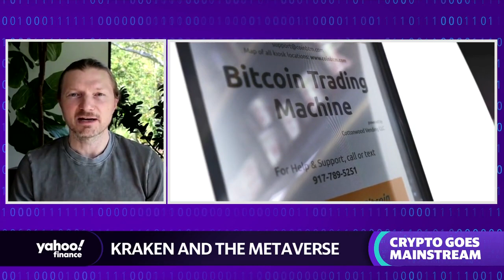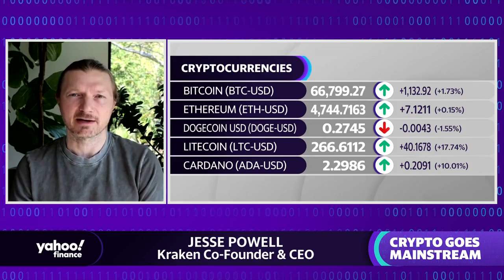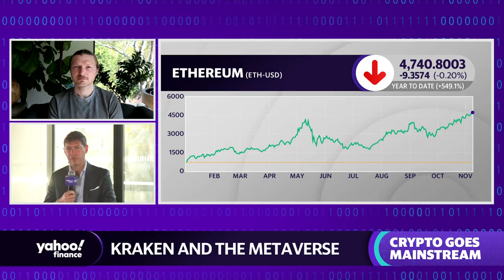Kraken CEO dissects the future of the metaverse, NFTs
In an interview with Decrypt Executive Editor Jeff Roberts, Kraken CEO Jesse Powell discusses the future of the metaverse and what it could mean for NFTs, crypto exchanges, gaming and more.